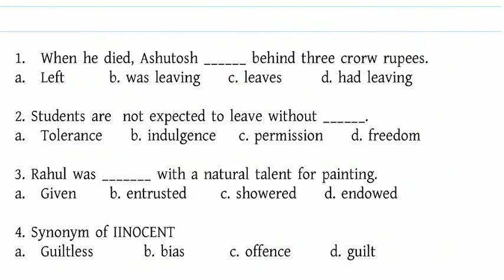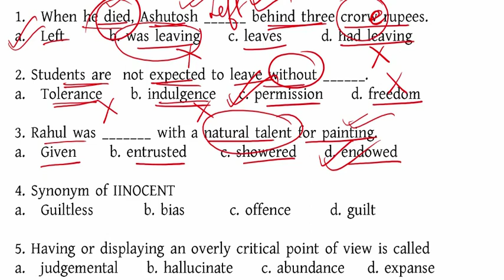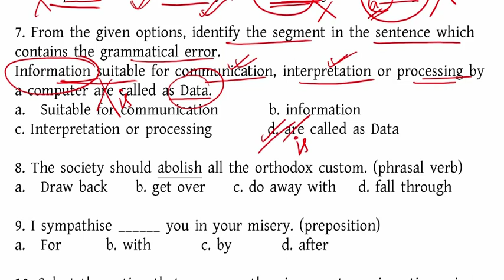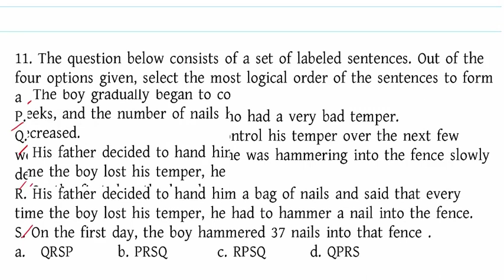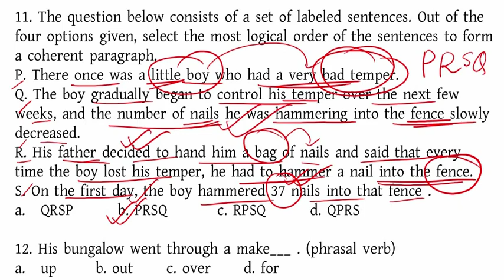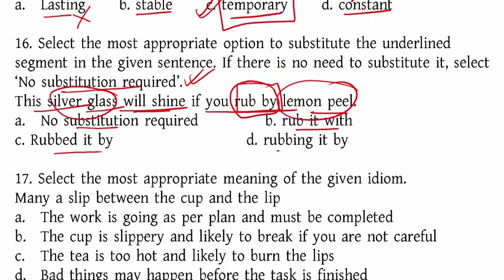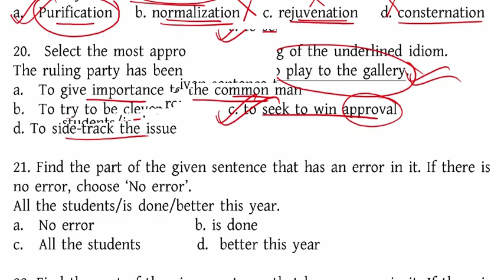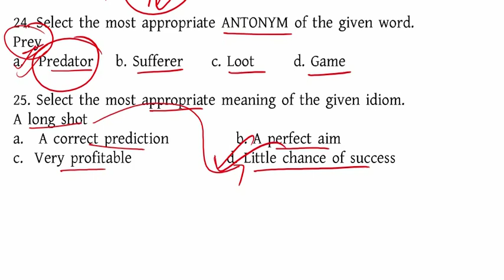WBCS PRELIMS 2023/ENGLISH MOCK TEST-28/ENGLISH MOCK TEST FOR WBCS/WBCS, PSC MISC, CLERK, WBPSI